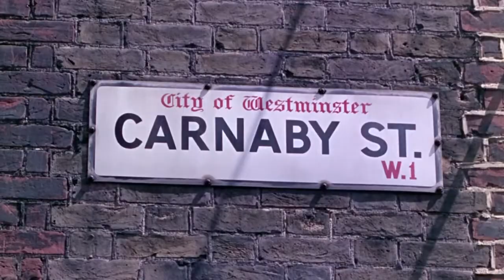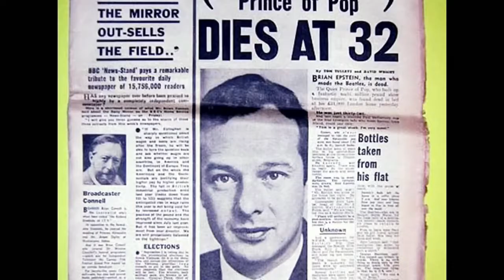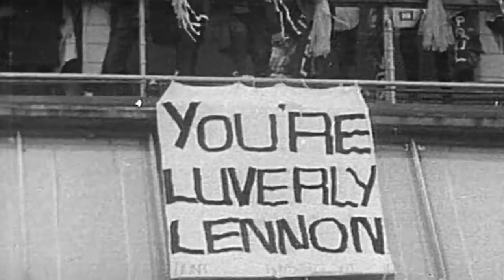It Was Fifty Years Ago Today! The Beatles Sgt Pepper and Beyond - OFFICIAL TRAILER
On 1st June, 1967 The Beatles released their ground-breaking studio album, SGT. PEPPER’S LONELY HEARTS CLUB BAND. Described by Rolling Stone magazine as “The most important rock & roll album ever made…”, it left an indelible mark on the 60s and went on to become one of the biggest selling records of all time.

IT WAS FIFTY YEARS AGO TODAY! THE BEATLES: SGT. PEPPER & BEYOND examines the twelve months (Aug 1966 - Aug 1967) that would arguably be the most crucial in the band’s career, a year in which they stopped being the world’s number one touring band and instead became the world’s most innovative recording artists, pushing the boundaries of what could be achieved in the studio.

In UK cinemas 26th May.

Digital 1st June (EST 1st June, TVOD 8th June) and DVD/Blu-ray 5th June.